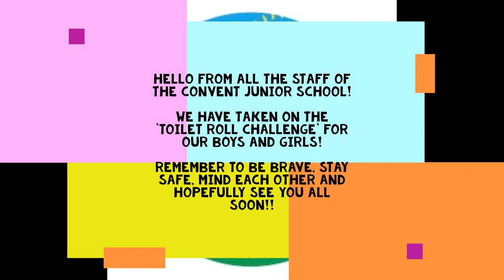Convent Junior School - Toilet Roll Challenge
The staff of the Convent Junior School take on the toilet roll challenge.